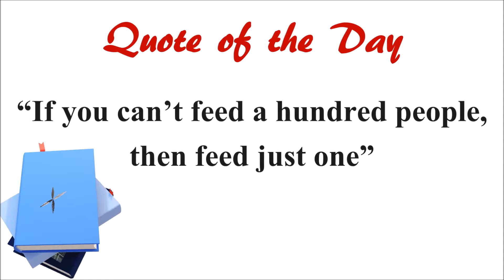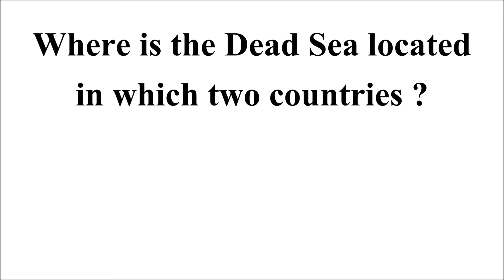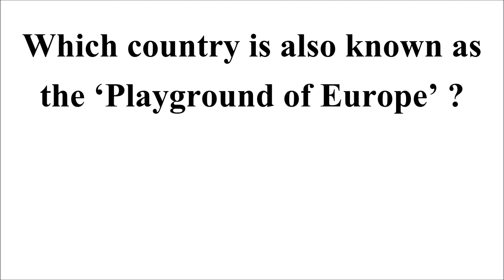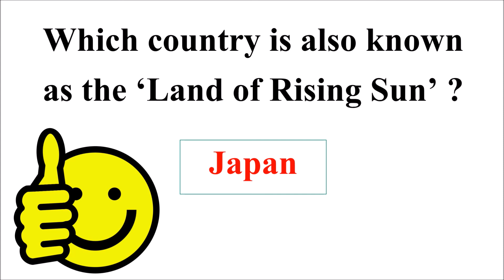IQ |World Quiz | General Knowledge About World | World GK | EP-186